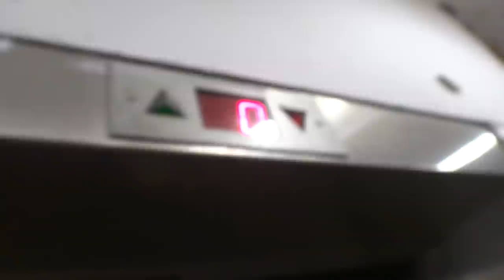Electra elevator at HaMashbir LaZarchan at Malcha Mall in Jerusalem [DONT RIDE]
DON'T RIDE.

This elevator is a service elevator. There is no passenger elevator at this store.

---HaMashbir LaZarchan elevator---
Brand: Electra.

(C)2012    maalit72